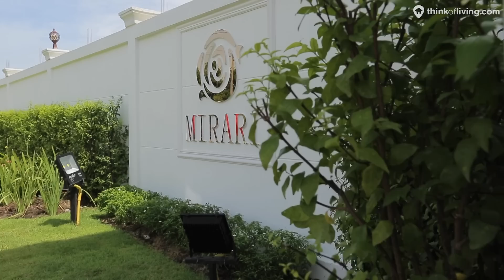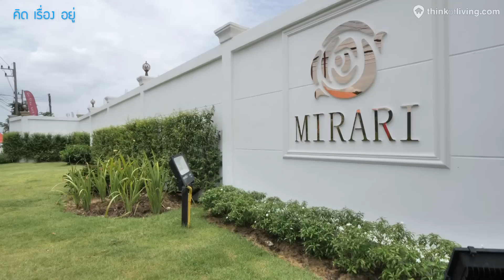คิด.เรื่อง.อยู่ Ep.518 - รีวิวทาวน์โฮม Mirari Home เพชรเกษม - กระทุ่มแบน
ทาวน์โฮม 2 ชั้น ทำเลกระทุ่มแบน เด่นเรื่องโครงสร้างบ้านลงเสาเข็มเท่ากันทุกจุด และหน้าบ้านเอาสายไฟลงใต้ดิน ราคาเริ่มต้น 2.49 ล้านบาท

วันนี้พามาดูทาวน์โฮม ที่เน้นในเรื่องของโครงสร้างและงานวิศวกรรมกันครับ กับโครงการ Mirari Home เพชรเกษม - กระทุ่มแบน จากมาร์เวลแลนด์ครับ
ตัวโครงการตั้งอยู่ในซอยสายใยรัก - ดอนไก่ดี 4 โซนกระทุ่มแบนครับ ซึ่งจุดเด่นของโครงการนี้คือ ทางโครงการได้นำสายไฟบริเวณหน้าบ้านลงใต้ดิน ทำให้ไม่มีเสาไฟที่หน้าบ้าน ช่วยให้ทัศนียภาพโดยรวมดูเป็นระเบียบครับ นอกจากนี้ในส่วนของตัวบ้านก็ลงเสาเข็มที่มีความยาวเท่ากันตลอดทั้งบ้าน ทำให้หมดห่วงเรื่องของพื้นทรุดไม่เท่ากัน
โดยโครงการนี้ขายแบบให้เฟอร์นิเจอร์บางส่วนรวมถึงบิ้วท์อินชุดครัวให้ด้วย มีราคาเริ่มต้นที่ 2.49 ล้านบาทครับ (ส.ค. 63)